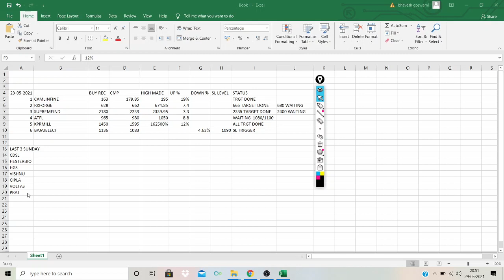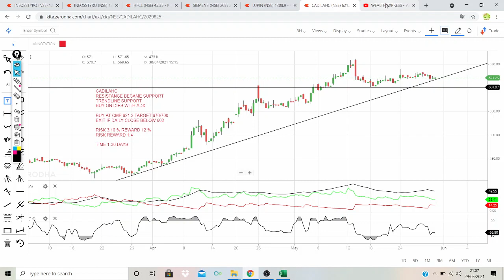swing stocks to buy now | 31/05/21 to 04/06/21 | chart of the week | stocks to buy tomorrow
Hello My dear Traders, in this video I have explained 5 stocks for swing trading next week... Momentum stocks. With price action... Adx strategy...

1.INEOSSTYRO
2.HFCL
3.SIEMENS
4.LUPIN
5.CADILAHC